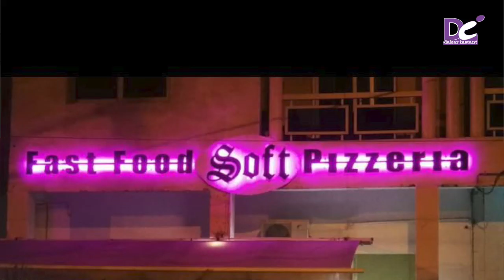STAR A L'INSTANT avec Prince Momo khalé bi khéw si diamono